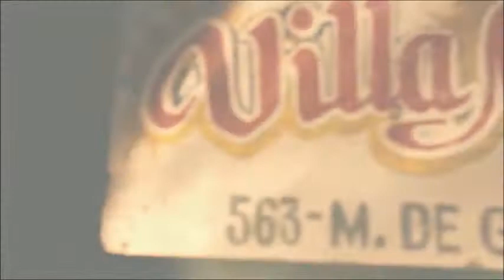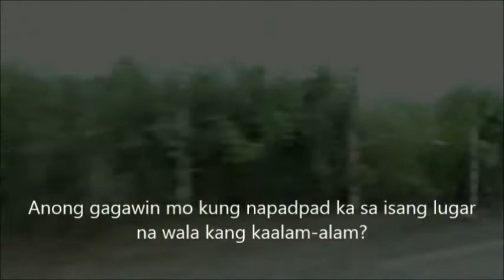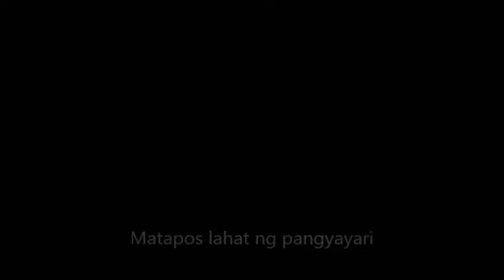Villa Maria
Humanities Project. AAPD1D
Horror film. :x